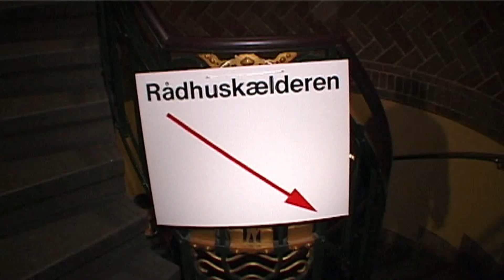2001 Kulturnat i københavn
Bo, Mikkel og Mattias besøgte kulturnatten i København i 2001. Vi var på Politigården, Holmen, Tøjhusmuseet hvor der var middelalder tema. Vi var i indre by og på Københavns rådhus.

Oprindeligt optaget som digital video på mini dv. kassetter